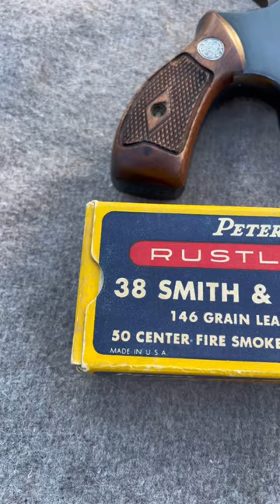Smith And Wesson Model 32 Terrier Pocket Revolver Chambered In The 38 S&W CTG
Have you ever seen a 1950s Smith and Wesson I Frame Revolver?  This particular gun is a Terrier which is chambered in the 38 S&W cartridge. This cartridge is smaller than the .38 special cartridge and was made first in 1877.  Some refer to it at the .38 S&W short round.

This gun is built on the improved I Frame which is smaller than the later made J Framed Smith and Wesson revolvers chambered in .357 and 38 Special.  This pistol has very good iron sights and is extremely accurate with very little recoil.  Some might refer to this particular revolver as the “Baby Chief Special”.